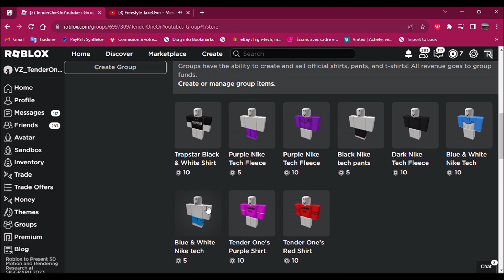HOW TO MAX ALL MASTERY REALLY FAST TUTORIAL!! ALSO NEW SEASON 4 - Chest Simulator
Welcome to Tender One's channel!
In today's video, we'll be diving into the world of Chest Simulator!

Here's how I create my videos:

Recording: I use OBS to record my videos
Editing: I rely on Movie Maker to bring everything together and create an engaging video.